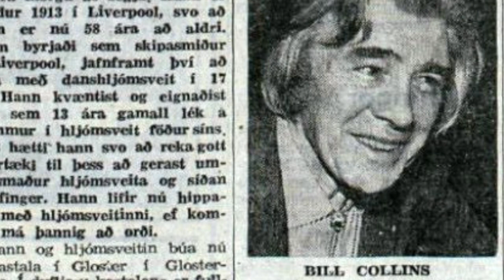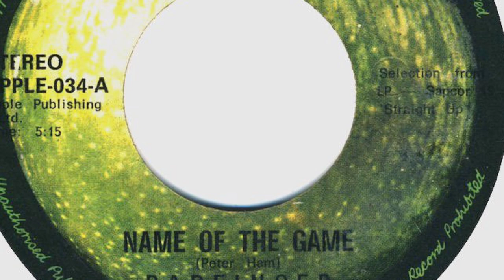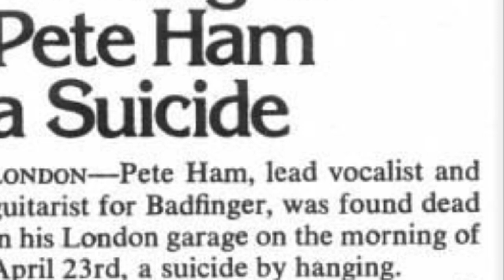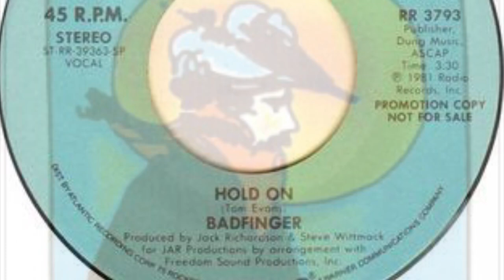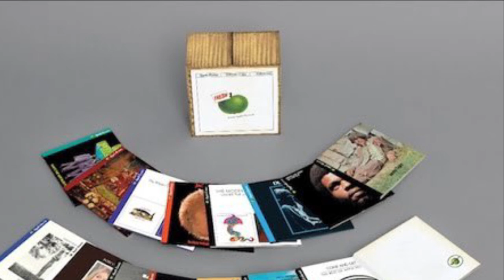What Happened to Badfinger?